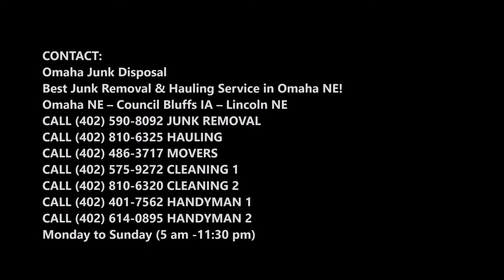Wall Removal Drywall Removal Room wall Removal in Omaha NE| Omaha Junk Disposal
Need a wall removal or demolition service in Omaha? Omaha Junk Disposal offers wall removal drywall removal concrete cutting concrete demolition wall debris haul away debris renovation debris construction nwaste removal services in Omaha NE. Call us to schedule a wall removal service today or book us online. Free estimates.  Cost Of Wall Removal? Free Estimates! Call Today Or Schedule Wall Removal Online Fast!

WALL REMOVAL WALL HAUL AWAY WALL CUTTING WALL REMOVAL SERVICE OMAHA

Omaha Junk Disposal Wall Removal

Demolition: Removing Walls
Follow these guidelines for a safe takedown.

Getting walls down safely and effectively rates a fair 2 to 2.5 on my Cuss-O-Meter scale, which ranges from 1 to 5, with 5 the toughest. You need to move carefully and have a plan. Follow the steps below, and start by heeding the Live Load Caveat.

Live Load Caveat

Step 1 in removing a wall is to determine if it's load-bearing. A good rule of thumb is that if the wall is toward the middle of the house and running perpendicular to the joists above, it's carrying weight—and lots of it.

Wall Takedown

The goal isn't wholesale devastation. It's to leave a substrate that's as easy as possible to build from. Here's a page from my demo playbook:

Drywall/plaster. Remove drywall or plaster to expose the studs. If only part of the wall is coming out, say for a door, cut the left- and right-side plumb lines. Punch a hole in the center of the wall and then wiggle the drywall back and forth; it's more likely to come off in large pieces than in small chunks. If you're saving the ceiling, score it where it meets the wall using a utility knife; cutting the tape minimizes damage as you separate the pieces.

LOCATED IN OMAHA NEBRASKA!
PREMIER WALL REMOVAL & DEMOLITION COMPANY IN OMAHA NE!